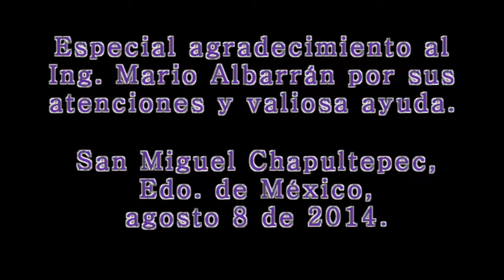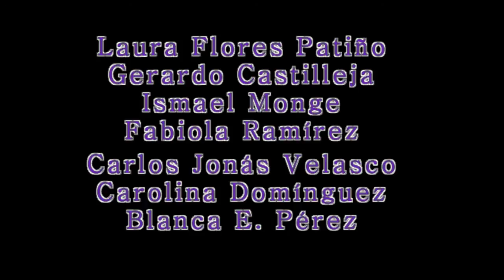Sanjaya Rajaram, entrevista. Subtítulos en inglés y español.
Entrevista al Dr. Sanjaya Rajaram concedida al Movimiento Ciudadano Larouchista el 8 de agosto de 2014.

(En configuracion del cuadro de video de youtube puede escoger el subtítulo inglés o español)

De acuerdo a comunicado de prensa por parte de RESOURCE SEEDS INTERNATIONAL,  el Doctor Sanjaya Rajaram, fue homenajeado con el Premio Mundial de Alimentación 2014 por su contribución al desarrollo de variedades de trigo en el mundo.

Quien junto al célebre Dr. Norman Borlaug, Premio Nobel de la Paz y Padre de la Revolución Verde, el Dr. Rajaram comenzó su carrera en el CIMMYT (Centro Internacional para el Mejoramiento de Maíz y Trigo) en 1969, como mejorador de trigo; para 1972 fue nombrado jefe del programa de mejoramiento de trigo. Tras de 33 años en dicha institución, incluidos siete años como director del Programa Global de Trigo, se unió al ICARDA (Centro Internacional de Investigación Agrícola en Zonas Áridas) como director de Manejo Integrado de Genes del cual sigue siendo consultor. Entre sus grandes logros dentro de CIMMYT se cuenta la liberación de más de 480 variedades de trigo duro en 51 países, que se siembran en más de 58 millones de hectáreas.

Con el afán de compartir con los países en vías de desarrollo la habilidad de producir más alimentos, el Dr. Rajaran integró una red de científicos del trigo a nivel global. A través de ella se comparten recursos genéticos, innovación e información entre investigadores, lo que ha permitido un rápido desarrollo y diseminación de variedades de trigo de mayor rendimiento, que se traduce en que la producción del cereal se adelante al crecimiento de la población.